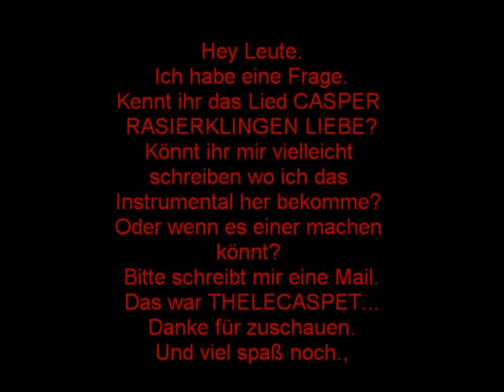THELECASPET CASPER RAISERKLINGEN INSTRUMENTAL NACHFRAGE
Ich suche schon seit langen ein Instrumtal zu CASPER RASIERKLINGEN LIEBE BITTE MELDET EUCH